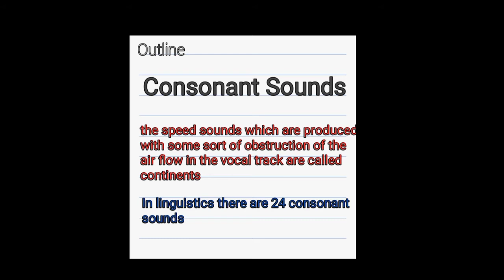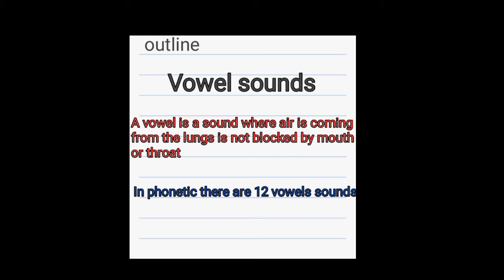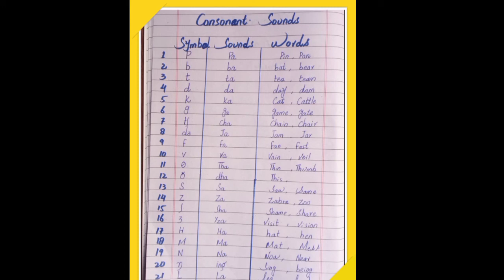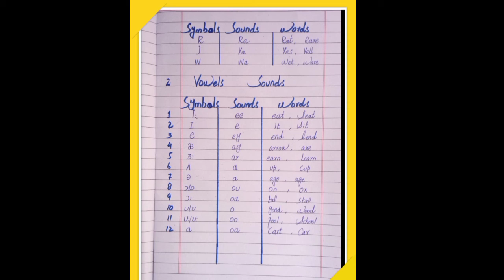Consonant and Vowel sounds in phonetic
What are Consonant Sounds?

 What are vowel sounds?

 24 consonant Sounds with their symbol sounds and words!

12 Vowel sounds with their symbol sounds and words!